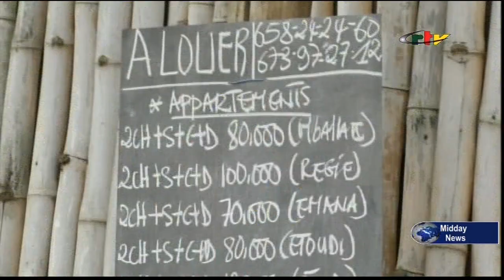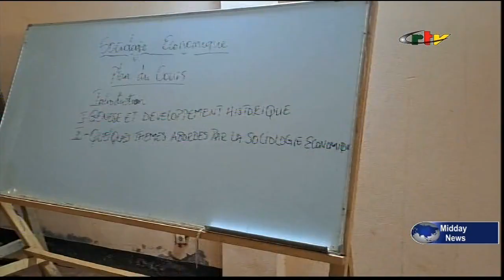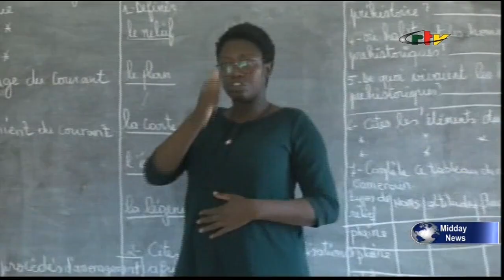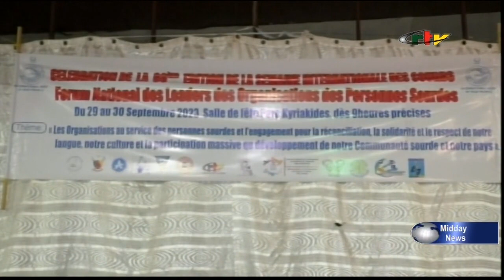Le 12h du 02 octobre 2023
Le journal télévisé bilingue de midi sur la Crtv